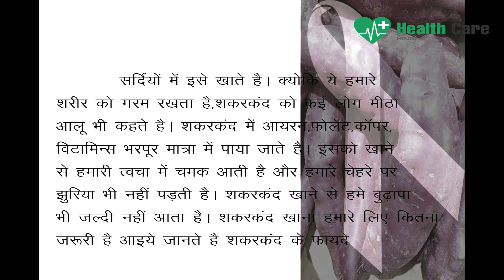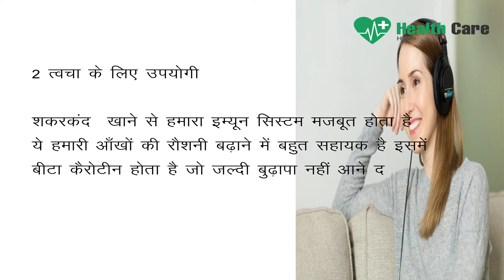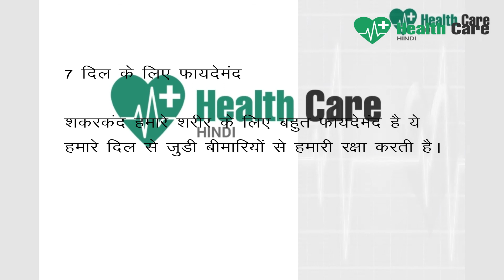sakarkand khane ke fayade शकरकंद खाने के फायदे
शकरकंद खाना सभी को बहुत पसंद होता है,लोग ज्यादातर सर्दियों में इसे खाते है। क्योकि ये हमारे शरीर को गरम रखता है,शकरकंद को कई लोग मीठा आलू भी कहते है। शकरकंद में आयरन,फोलेट,कॉपर,विटामिन्स भरपूर मात्रा में पाया जाते है। इसको खाने से हमारी त्वचा में चमक आती है और हमारे चेहरे पर झुरिया भी नहीं पड़ती है। शकरकंद खाने से हमे बुढ़ापा भी जल्दी नहीं आता है। शकरकंद खाना हमारे लिए कितना जरूरी है आइये जानते है शकरकंद के फायदे

At Health Care you can Watch Health Management videos with lots of Natural ways and Home Remedy to cure various diseases. Video includes health tips for women,health tips for men,health tips for kids,benefits of various food and fruits. These video will reduce your stress about health Insurance and improve your habit of healthy eating. It is not intended to be a substitute for informed medical advice or care.You should not use this information to diagnose or treat any health problems.Please consult a doctor with any questions or concerns you might have.